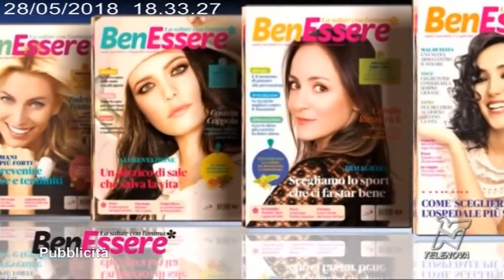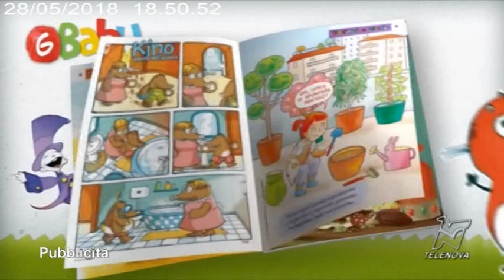METROPOLIS 28/05/2018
Descrizione